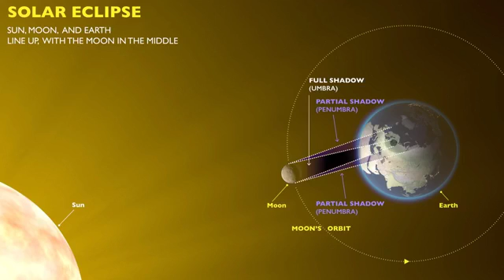Leo Solar Eclipse with Elaine Marolakos Edelson | Astrology Mojo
What does the August, 2018 Leo Solar Eclipse have in store for you?

Hi, I’m Elaine Marolakos Edelson.

As a Modern Mystic: channel, transformational astrologer, empath, intuitive… my mission is help you become a Mojo Mystic. To help you activate your body, mind spirit connection, to ‘up your vibe’ so you can live an intentional, authentic life.

I’m here to remind you that the planets don’t do anything to you. You live in a cooperation with the Cosmos. When the planets make a move, you feel it. When you make a move, it’s reflected in the planets by way of aspects and angles in astrology. Mirror, mirror on the cosmic wall.

In essence, astrology is a symbolic tool that reflects your timing for wealth, health, passion, and purpose.

Remember... you are a Mojo Mystic... and have the power to alter your thoughts to transform your world.

As you evolve so do the definitions of the planetary spheres. You are Pure Conscious Love
on a journey toward discovery and wholeness. Enjoy the ride!

Catch my Live Facebook Events every Monday and Thursday, 10aPT/AZ, 1pET, 6pGMT by clicking